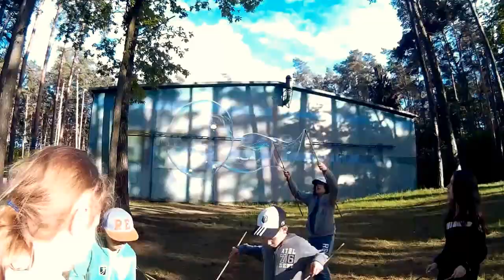Knieja 16-20.05.2016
Hitem tego wyjazdu było Cegłoselfie! Co to? Przekonajcie się oglądając do końca.

Rihanna feat Drake -  Work R3hab